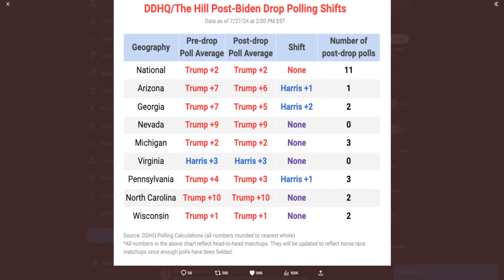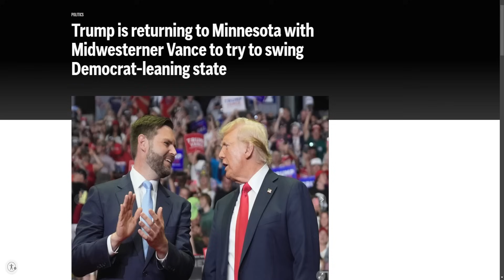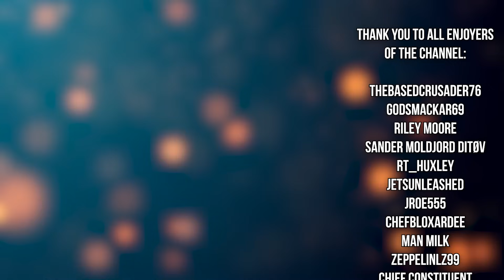Trump Is Trying To Flip Minnesota!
Trump is trying to flip Minnesota, but is this a mistake?